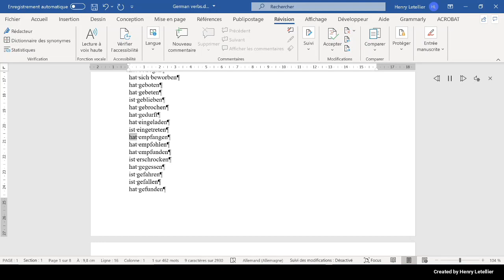hat empfangen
This is the Microsoft Hedda voice that is reading the word hat empfangen